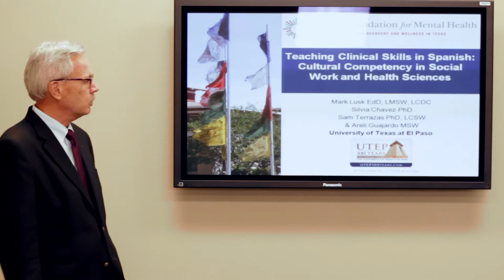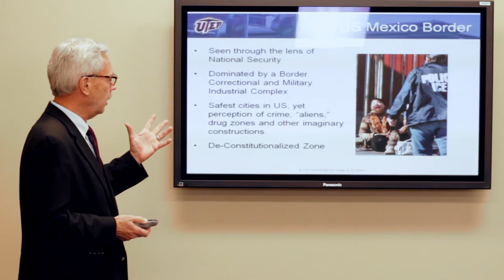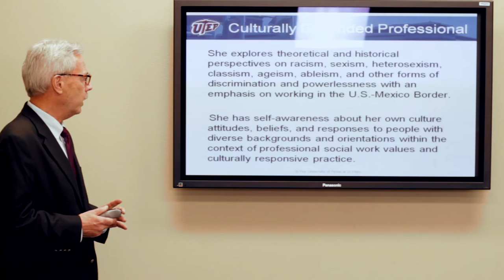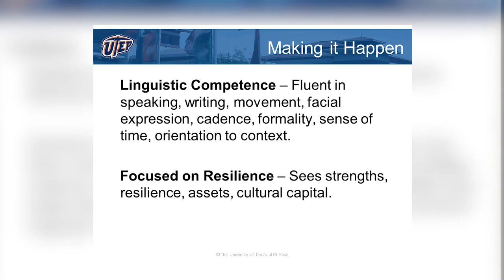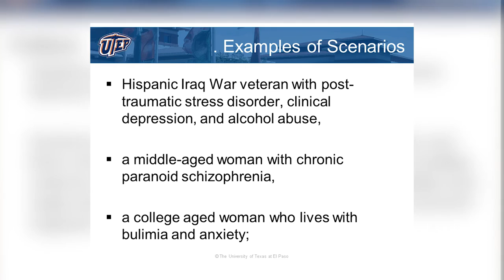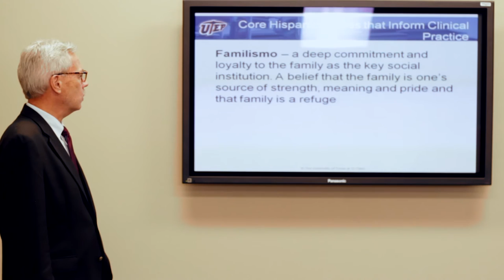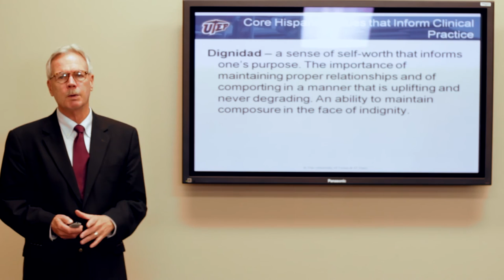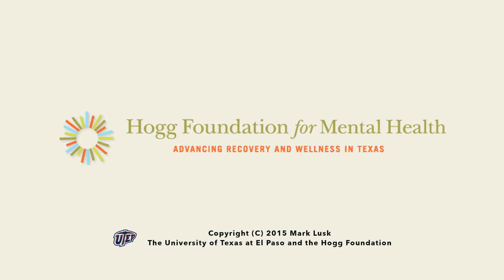Introduction to Culturally Competent Mental Health Practice with Hispanic Clients